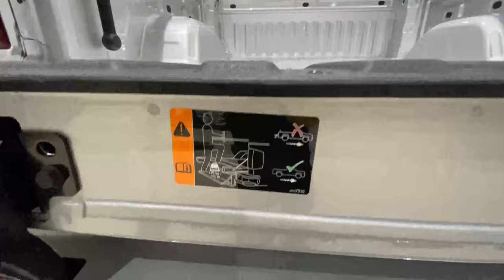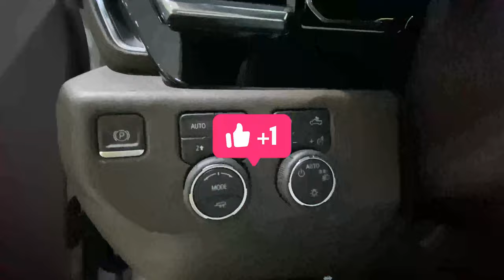شيفروليه سلفرادو الشكل الجديد غمارة تغيير كبير LT Z71 2022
جير عشر سرعات
ماكينه 5.3
8 سلندر DFM
355 حصان
 الشاشه الجديدة
العداد الديجيتال

Bin Hamoodah Auto
Abu Dhabi
UAE

سلفرادو LT Z71 2022  اتصل الان على مهند 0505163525